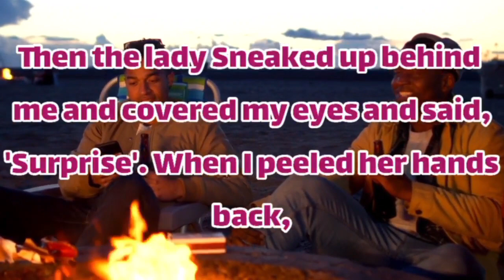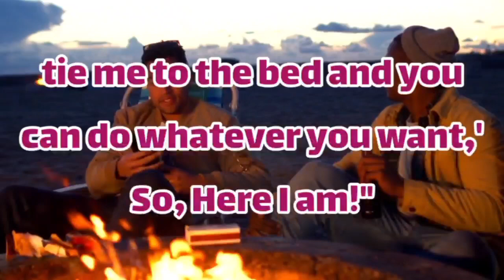Frustrated Husband! funny jokes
Funny couple joke about a henpecked husband. A joke that makes everyone laugh.
The joke: Steve and his buddies were hanging out and planning an upcoming fishing trip. Unfortunately, he had to tell them that he couldn't go this time because his wife wouldn't let...

00:00 Intro
00:04 The Joke
01:07 Outro